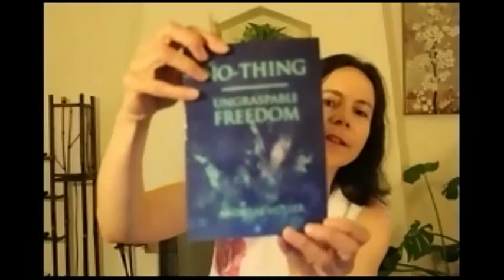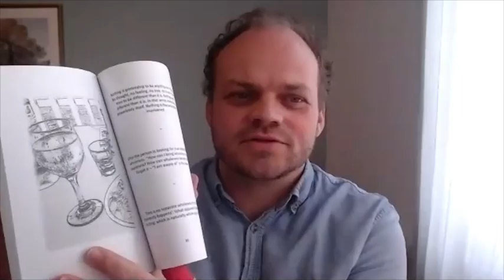Andreas Müller interviewed by Susan Hill, May 18th 2021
Andreas Müller interviewed by Susan Hill on May 18th 2021. The interview was part of the online summit "effortless wholeness" which took place on May 29th 2021.